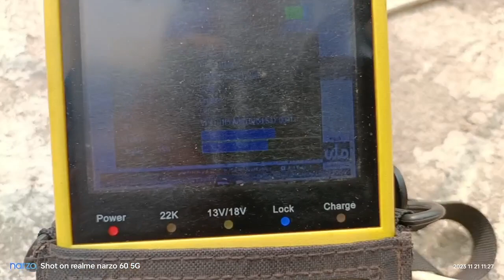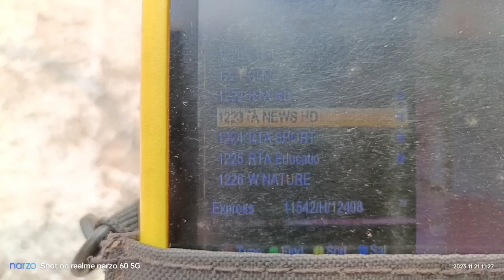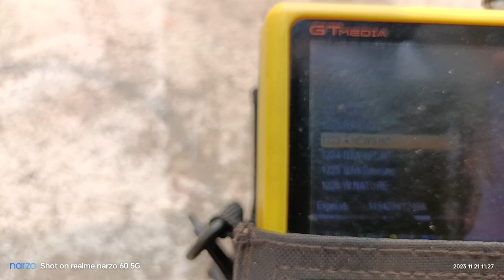Big breaking news- New channels ADD on Express AM6 (53°) and Express 80°...21/11/2023